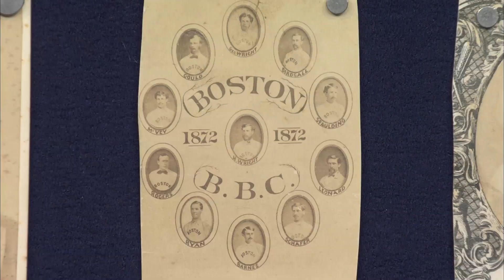1871-1872 Boston Red Stockings Archive | Extraordinary Finds: Extras | ANTIQUES ROADSHOW | PBS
During ROADSHOW’s 2014 event in New York City, Sports Memorabilia appraiser Leila Dunbar met Gail, the owner of the earliest known baseball-fan collection in history. It consisted of an astounding archive of Boston Red Stockings baseball cards, originally given to Gail’s great-grandfather, who lived with the team for a short time. Re-watch the iconic one-million-dollar appraisal and see new footage of Dunbar expanding on why Gail’s archive was the greatest she has ever seen on ROADSHOW.